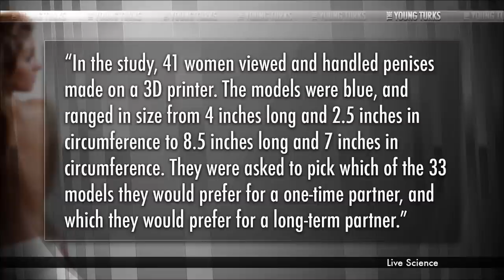Women Prefer Bigger Penises For One Night Stands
"For one night stands, women selected penis models with slightly larger girth, on average, than those they selected for long-term relationships.

But there was no difference in length between the penises they preferred for one-time partners versus those they preferred for long-term partners: In either case, women tended to choose penises that were about 6.5 inches long. [8 Wild Facts About the Penis]

The vagina has many pressure-sensitive nerve endings that detect sensations of stretching, and these sensors may be finely tuned to detect variations in penis girth, the researchers said."* Cenk Uygur, Jimmy Dore (The Jimmy Dore Show), Gina Grad (Gina Grad Show, Pretty Good Podcast) and Lissette Padilla (Lip TV) break it down.